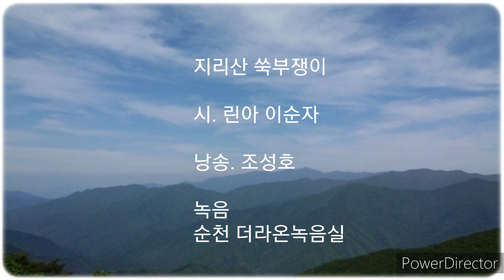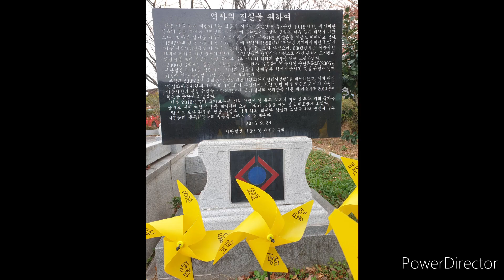지리산 쑥부쟁이. 린아 이순자 ♤ 낭송. 조성호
지리산 쑥부쟁이

린아 이순자

찬바람에 무서리 내리고
마른 잎 내려앉는 산자락에
연보랏빛 꽃송이 처연히 서있네

꽃 속에 아리따운 아내의 모습
방긋한 어린 여식 해맑은 미소

길 잃은 산사람의 서러운 발길
밤 세워 기원해도 아득한 새벽
사슬에 묶인 꿈 산산이 부서졌네

사무치다 희미해진 달그림자여
먹구름에 휘둘린 처량한 신세

피아골 흐르는 물 애기단풍에
애타는 이내마음 실어 보내면
사랑하는 임에게 전 하여지려나

가슴 속에 스며드는 그리운 얼굴들
아늑한 내 고향땅에 잠들고 싶네